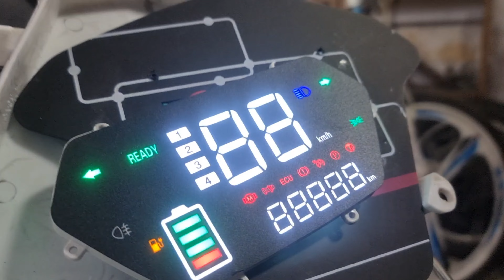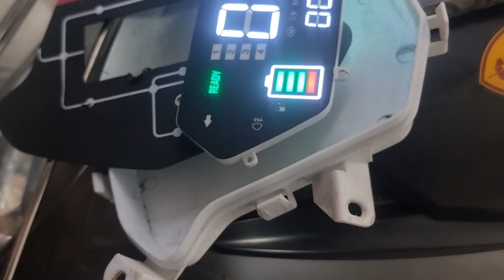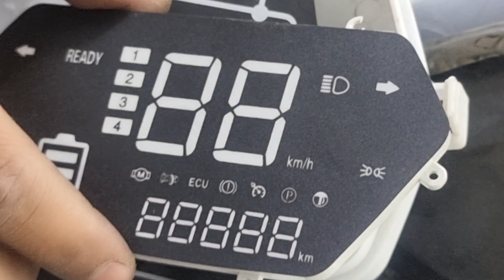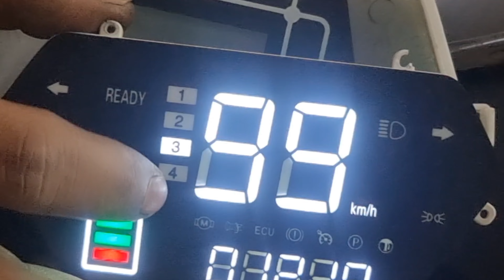E Bike Speedometer Wiring Diagram ?e bike odometer reset |ebike display review in Hindi |part 2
E BIKE SPEEDOMETER WIRING DIAGRAM
ELECTRIC SCOOTER DIGITAL DISPLAY
ELECTRIC BIKE SPEEDOMETER NOT WORKING
EBIKE LCD DISPLAY WIRING
E BIKE DISPLAY
ELECTRICSCOOTER DISPLAY NOT WORKING
ELECTRIC CYCLE DISPLEY
ELECTRIC BIKE DISPLAY NOT WOKING
electric scooter battery indicator not working
ct-22 display
electric cycle display
s866 lcd display
electric scooter display not working
digital speedometer installation
electric bike display not working
electric bike throttle not working
electric scooter starting problem
electric scooter controller repair
digital speedometer for bike
ebike display
HOW TO E BIKE LCD SPEEDOMETER BACK | Cheap LCD Screen For Electric Bike |EV BIKE KILOMETRE REMOVE